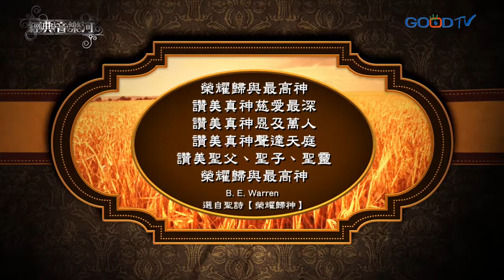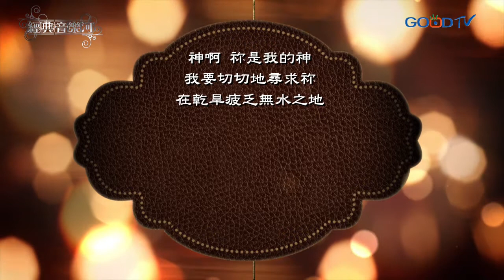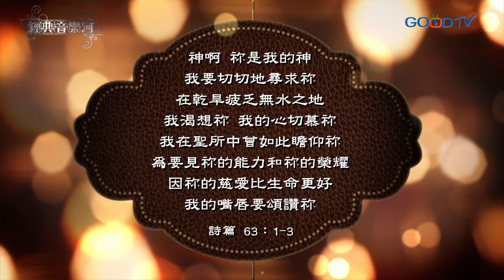【經典音樂河】日日專心靠救主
某位牧師曾探訪一位罹患不治之症的姐妹，因長期病痛的折磨，對未來不抱任何希望。牧師了解後，吟唱聖詩《日日專心靠救主》，歌詞的意涵深植這位姐妹的心中，持守對上帝的信心直到生命終了。再堅強、聰慧的人，都有軟弱疲憊的時刻，只有上帝是我們永遠的依靠。

角聲吹響／黃惠冠、廖益婉
日日專心靠救主／經典音樂河事奉團隊
如鹿切慕溪水／陳子萱、林思盈